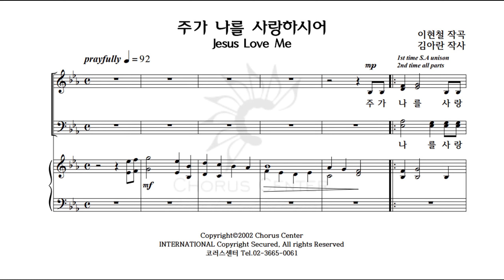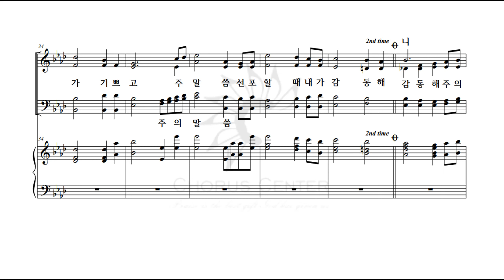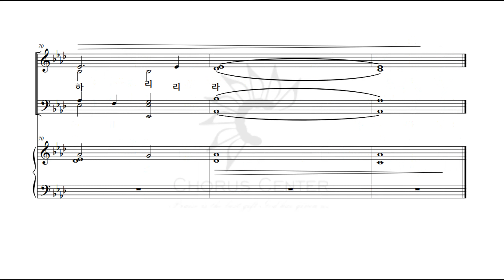[예수 나의 기쁨 3집] 1. 주가 나를 사랑하시어 _베이스